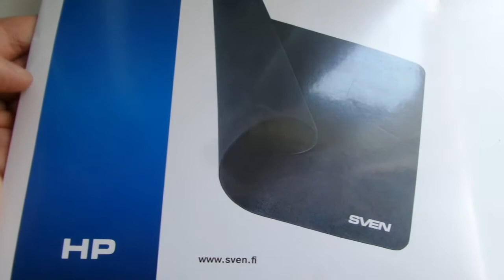i Технополис SVEN Коврик для компьютерной мыши Mouse pad куплено в Украине 20200705